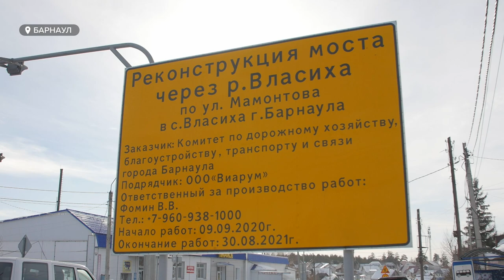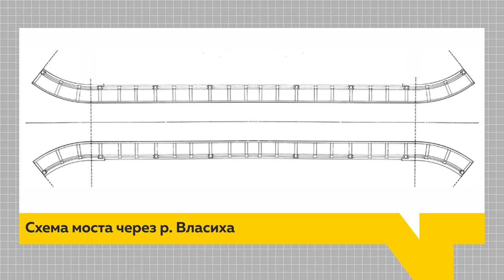Ремонт моста во Власихе могут завершить раньше срока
Мост в барнаульском поселке Власиха может появиться раньше срока. Власти города заявили, что на сооружении, которое связывает Барнаул с пригородом, работы выполнены почти на 70 процентов.